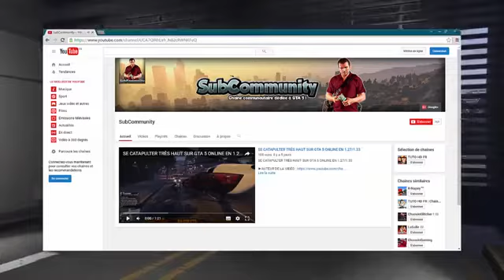MA CHAINE COMMUNAUTAIRE POUR VOUS AIDER !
Bonjours a toutes et a tous petit changement j'accepte toutes les videos ;)

Je donne ma chaine principal